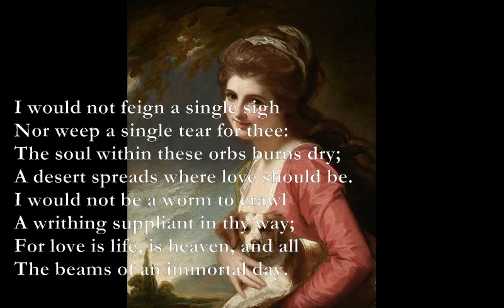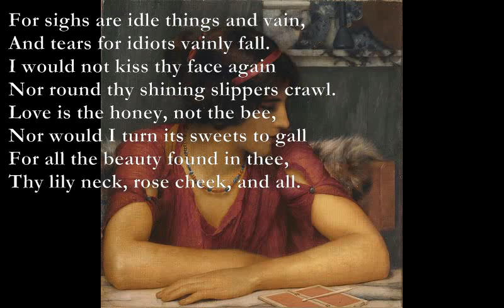Song#5 [JOHN CLARE poem set to music]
Here is another poem by John Clare which I have set to music:

Song #5

Am E7
I would not feign a single sigh
Am G
Nor weep a single tear for thee:
Am E7
The soul within these orbs burns dry;
Am E7
A desert spreads where love should be.
F#m C#m
I would not be a worm to crawl
D-A G
A writhing suppliant in thy way;
D-F#m-G-A
For love is life, is heaven, and all
D-A G
The beams of an immortal day.

For sighs are idle things and vain,
And tears for idiots vainly fall.
I would not kiss thy face again
Nor round thy shining slippers crawl.
Love is the honey, not the bee,
Nor would I turn its sweets to gall
For all the beauty found in thee,
Thy lily neck, rose cheek, and all.

I would not feign a single tale
Thy kindness or thy love to seek;
Nor sigh for Jenny of the Vale,
Her ruby smile or rosy cheek.
I would not have a pain to own
For those dark curls and those bright eyes
A frowning lip, a heart of stone,
False love and folly I despise.

John Clare